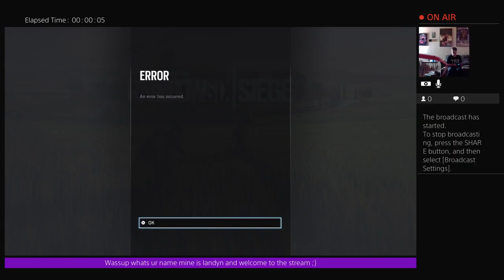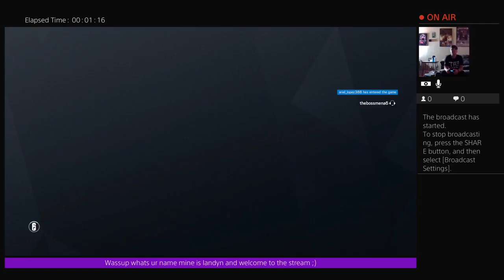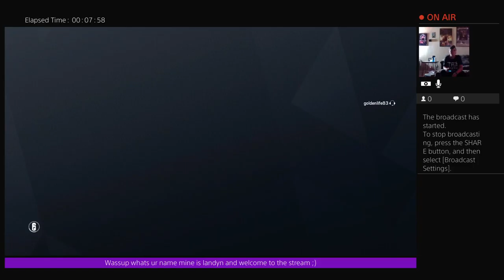goldenlife83's Live PS4 Broadcast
Basket ball and football luvr